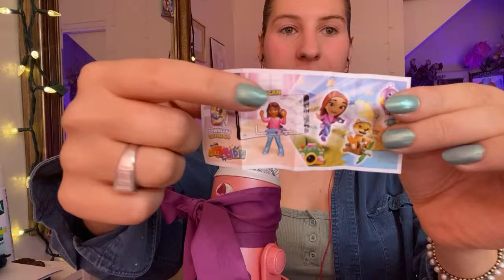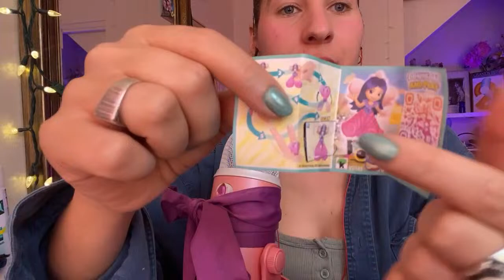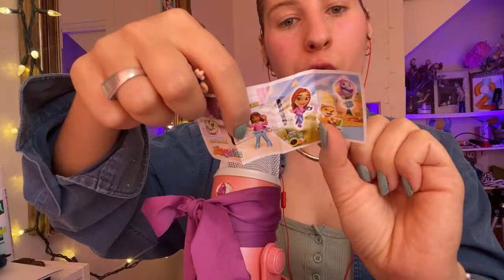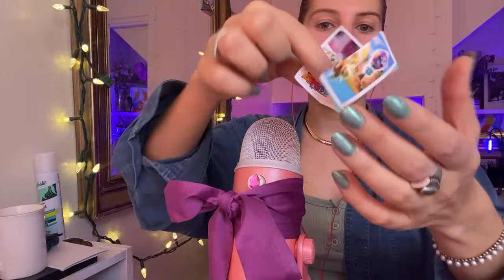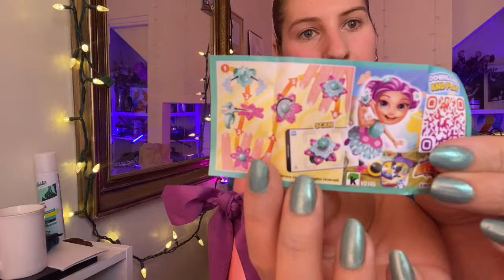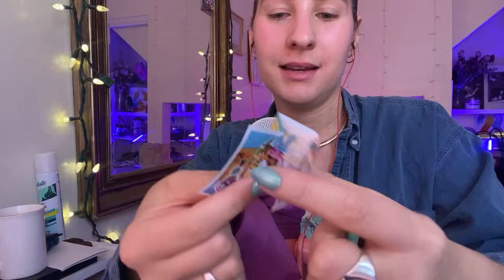ASMR FR🇫🇷 LIVE🔴 Dégustation Chocolat de Pâques Et On Papote💕